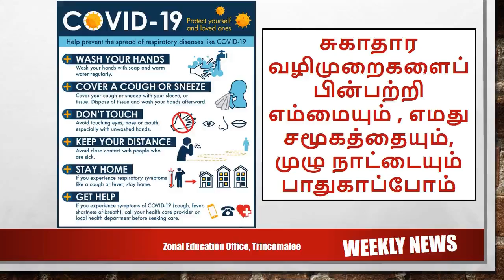Weekly News (Dec 14 2020)